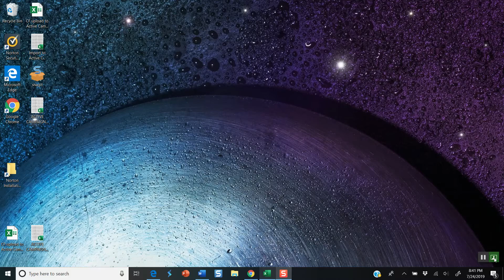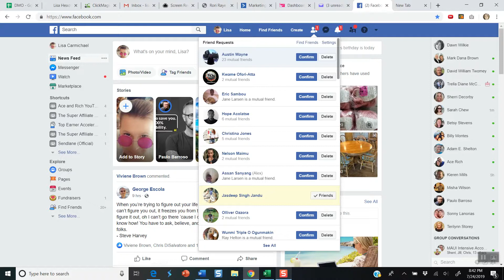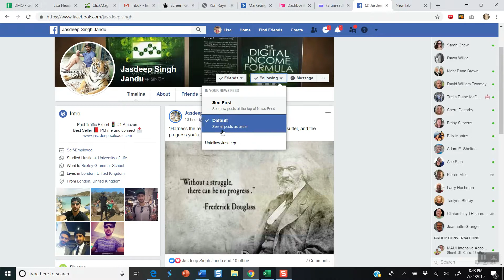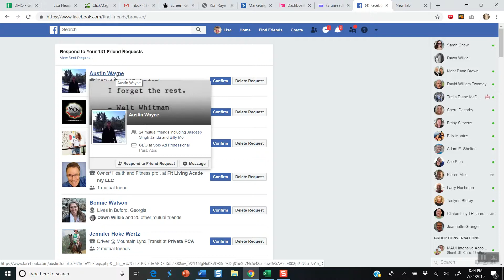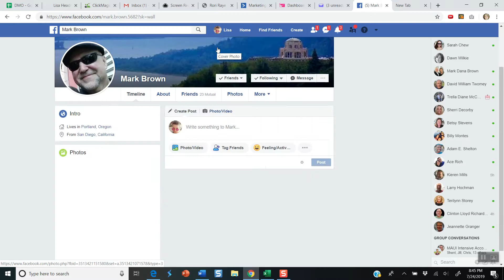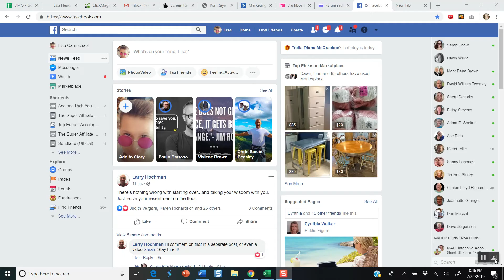How social can you want to be?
I will show you how I keep my sanity on facebook with all my friend requests.

If you would like to learn more about my SIMPLE & EASY to use system, check it out below: